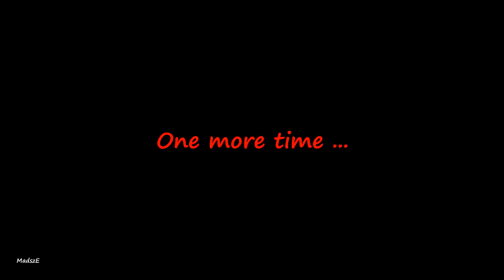Malad cha Raja | Ganpati Bappa Aagman 2023 | Dhol Tasha Bappa | Ganeshostav 2023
And on Sep 03, 2023 came across a grand welcome to Malad cha Raja Ganpati at Malad (West), Mumbai. What an energy with Dhol Tasha & Bappa. Too good !